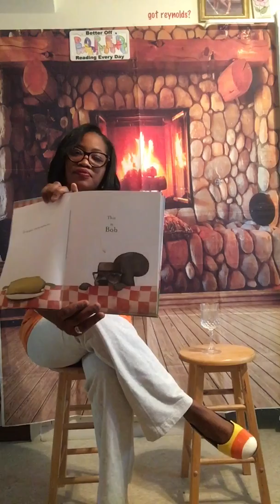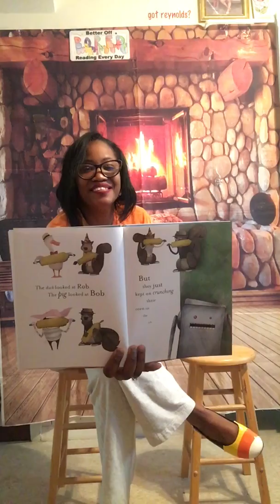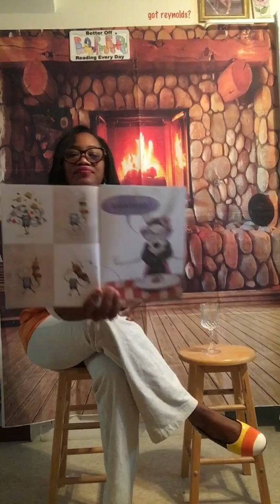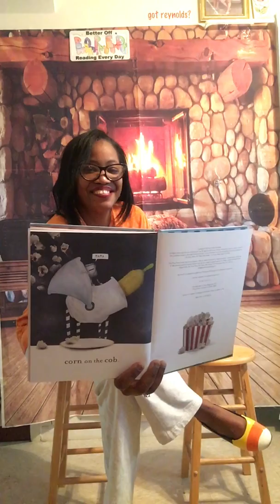Reading of: “Bob & Rob & Corn on the Cob”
Corn on the cob lovers get a friend to try it.